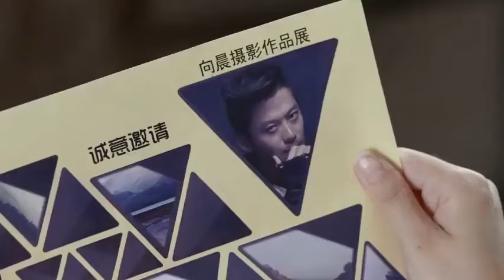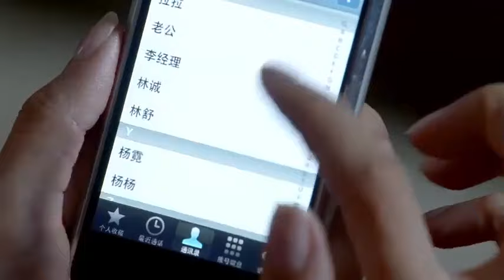MULTISUB《爱你七分甜》02：富家千金不顾反对嫁于渣男，一夜之间家道中落惨遭背叛，后涅槃重生华丽归来，赢得霸总青睐，开启甜蜜二婚时代（《长月烬明》罗云熙、《爱很美味》倪虹洁）❤️华语甜剧社